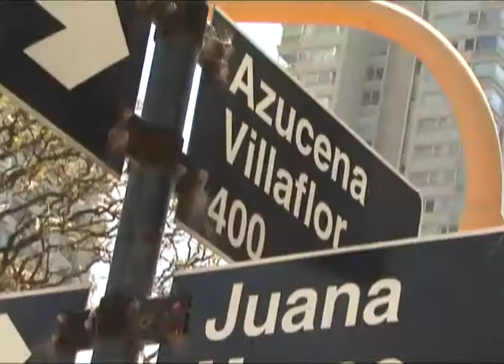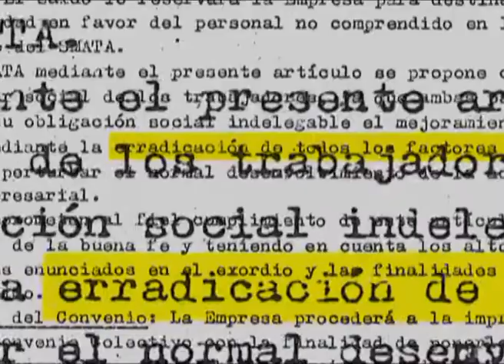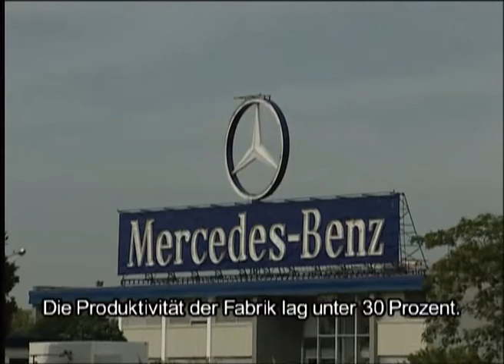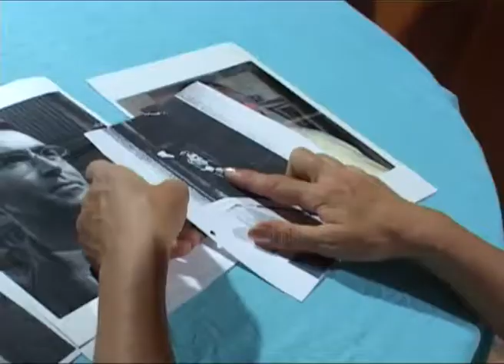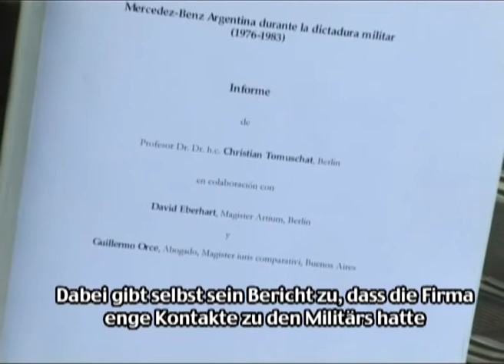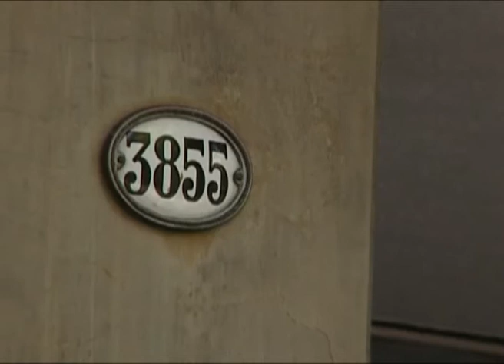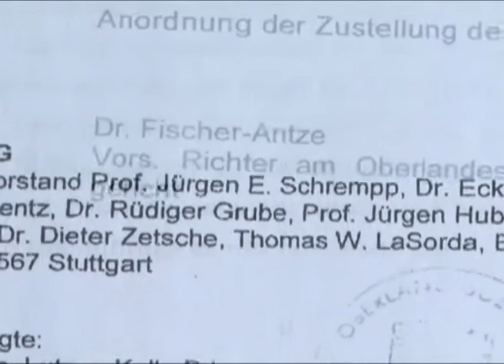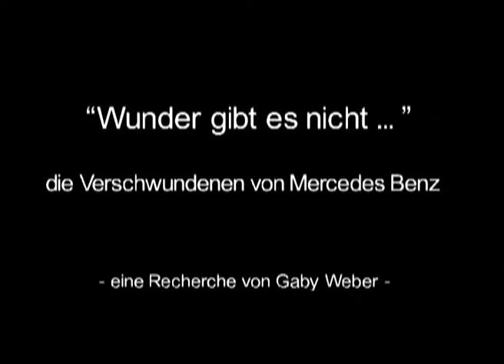Wunder gibt es nicht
Ein Film von Gaby Weber über die verschwundenen Betriebsräte von Mercedes Benz in Argentinien in der Zeit der Militärdiktatur.

labournet.tv ist ein lebendiges audiovisuelles Archiv der Arbeiter_innenbewegung.